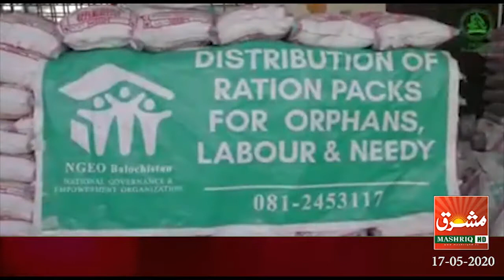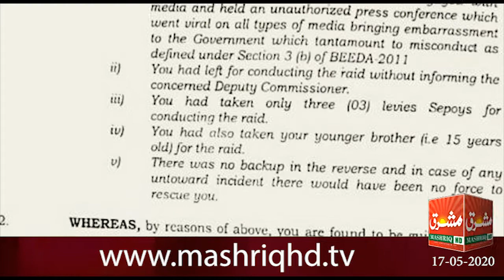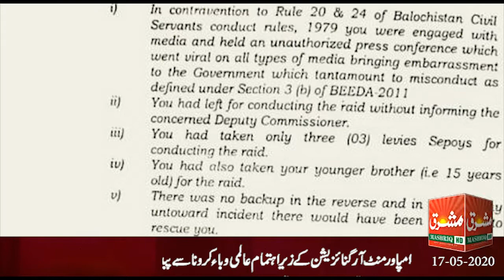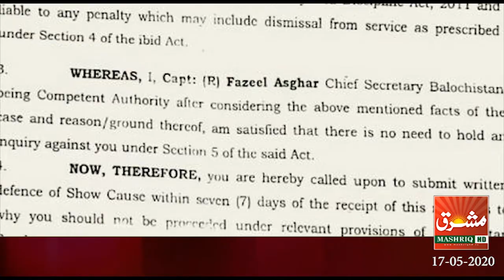Mashriq News Bulletin Balochistan 17 05 2020